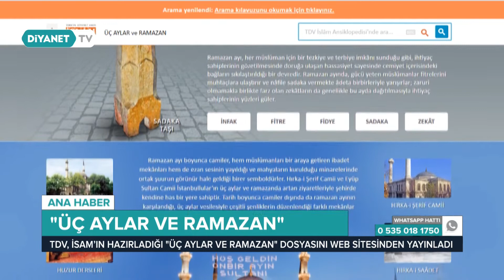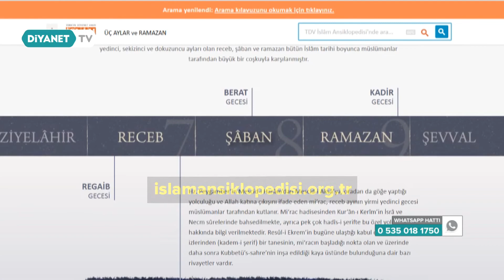TDV, İSAM’ın hazırladığı "Üç Aylar ve Ramazan" Dosyasını Web Sitesinden Yayınladı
Türkiye Diyanet Vakfı, İslam Araştırmaları Merkezi’nin hazırladığı "Üç Aylar ve Ramazan" dosyasını web sitesinden yayınladı. Dosyada üç aylarda müslümanlar için dini, kültürel ve tarihi değeri hakkında bilgiler içeren 76 özel madde okuyucuların ilgisine sunuldu.